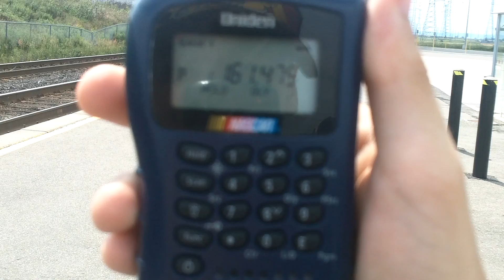CP 440's Axles